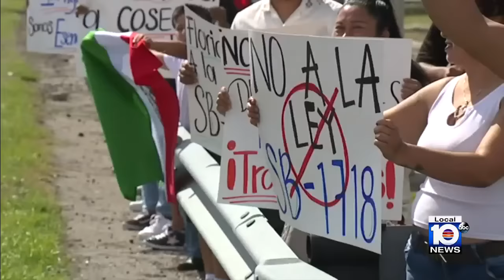Several new Florida laws come into effect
A slew of new laws went into effect on Saturday and people have a lot to say about them.